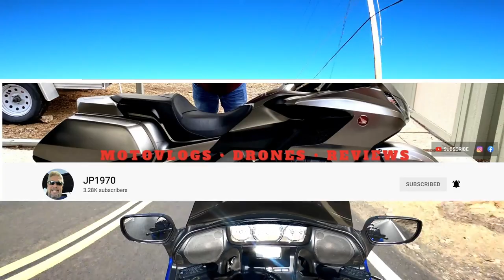Goldwing and Ducati Twisted Ride | With Special Guest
GoldWing and Ducati Scrambler Twisty Ride | Special Guest JP 1970
Rippin' up some California twisted roads with motovlogger JP 1970
Let's RIDE